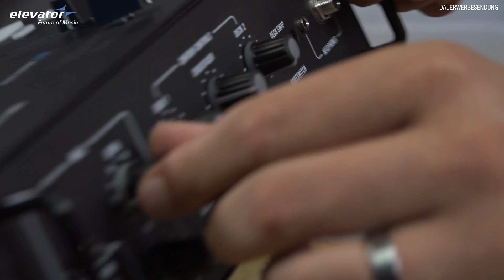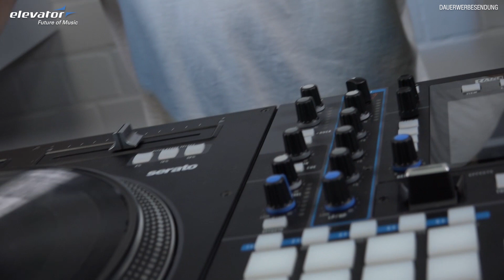Rane Seventy-Two - Battle Mixer - Rane Twelve - Battle Controller - Unboxing (Elevator Vlog deutsch)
Mit dem Rane Seventy-Two präsentiert Rane-DJ einen Battle Mixer inkl. Serato DJ DVS Lizenz und der Rane Twelve komplimentiert das ganze in Form eines Battle Controllers. Wir packen aus...

Der Rane Seventy-Two wurde in Zusammenarbeit mit weltweit anerkannten DJs und deren Crews entwickelt. Dieses „Battle-Ready“ Flaggschiff bietet die hohen Leistungs-Standards und die Verarbeitung die zurecht von Rane erwartet werden, gepaart mit zahlreichen Innovationen. Mit dem neuen 4,3 Zoll Touchscreen Farbdisplay zeigt Seventy-Two nicht nur die Wellenformen und Cuepoints aus Serato DJ an, es ermöglicht auch die Steuerung der zwei internen „Flex FX“-Einheiten und den Serato DJ Effekten.

Der Rane-Twelve hat alle Charakteristiken und die Einfachheit eines „traditionellen“ direktangetriebenen Plattenspielers nur eben ohne einen Tonarm und Tonabnehmer. Um den Workflow konsistent zu einem Turntable zu halten gibt es praktisch keine Veränderung im Layout oder der Größe, lediglich an der Stelle des Tonarms ist ein Multifunktions-Touchstrip zur Titelsuche und für Hot Cues platziert worden.

Was ist rappelt im Karton?

Elevator.de präsentiert euch aktuelle Reviews, Tests, Tutorials, Unboxings und Vergleich Videos zu eurem nächsten DJ und Studio Gear.

*Eine Bitte unsererseits
Wenn euch gefällt was ihr auf unserem Youtube-Kanal entdeckt, freuen wir uns über euren Support.

Schaut euch schlau!